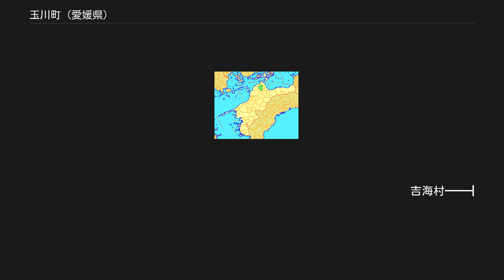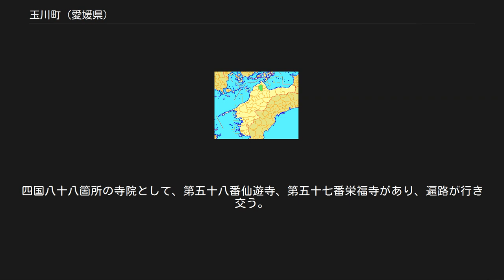玉川町 (愛媛県)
玉川町（たまがわちょう）は、愛媛県東予地方にある町。
高縄半島の中央部に位置していた。
2005年（平成17年）1月16日、市町村合併により越智郡 から今治市に変わる。
 町の中央部を二級河川の蒼社川が流れている。
中流域には玉川ダムがあり、蒼社川は今治市の上水道としての役割を担ってきたが、しばしば水害にも襲われてきた。
 地質は主に領家帯の花崗岩が分布し、花崗岩の間隙からアルカリ単純泉が湧出する。
この形態は道後温泉と同じである。
その他、ホルンフェルス、安山岩が一部に分布。
接触変成作用により銅鉱床が形成されており、一部零細鉱山が稼働していたが現在は閉山。
そのほか花崗岩ペグマタイトによる珪石鉱床を胚胎し、一部採掘された。
このような花崗岩ペグマタイト鉱床、接触変成による鉱床は越智郡内に数多く分布している。
 花崗岩地形のため降水が集中すると、マサ部の表層崩壊が多数発生し、神戸六甲山麓と同様、土砂災害も懸念される。
 また玉川ダム下流部には明瞭な河成段丘が分布する。
 下記以外に旧村の歴史も参照のこと。
 玉川町の系譜
木地　　━━━┓
鈍川　　━━━╋━━━鈍川村 ┓
鬼原　　━━━┛　　　　　　　　　　　　　　┃
長谷　　━━━┓　　　　　　　　　　　　　　┃
大野　　━━━┫　　　　　　　　　　　　　　┃
三反地　━━━┫　　　　　　　　　　　　　　┃
法界寺　━━━┫　　　　　　　　　　　　　　┃
摺木　　━━━╋━━━九和村 ┫
与和木　━━━┫　　　　　　　　　　　　　　┃
鍋地　　━━━┫　　　　　　　　　　　　　　┃
桂　　　━━━┫　　　　　　　　　　　　　　┃昭和29年3月31日　昭和37年4月1日
御厩　　━━━┛　　　　　　　　　　　　　　┃　合併　　　　　　町制施行
畑寺　　━━━┓　　　　　　　　　　　　　　┣━玉川村 玉川町 ┓
高野　　━━━┫　　　　　　　　　　　　　　┃　　　　　　　　　　　　　　　　┃
中村　　━━━┫　　　　　　　　　　　　　　┃　　　　　　　　　　　　　　　　┃
小鴨部　━━━╋━━━鴨部村 ┫　　　　　　　　　　　　　　　　┃
別所　　━━━┫　　　　　　　　　　　　　　┃　　　　　　　　　　　　　　　　┃
八幡　　━━━┛　　　　　　　　　　　　　　┃　　　　　　　　　　　　　　　　┃
葛谷　　━━━┓　　　　　　　　　　　　　　┃　　　　　　　　　　　　　　　　┃
龍岡下　━━━╋━━━竜岡村 ┛　　　　　　　　　　　　　　　　┃
龍岡上　━━━┛　　　　　　　　　　　　　　　　　　　　　　　　　　　　　　　┃平成17年1月16日
　　　　　　　　　　　　　　　　　　　　　　　　　　　　　　　　　　　　　　　┃新設合併、新・今治市発足
　　　　　　　　　　　　　　　　　　　　　　　　　　　　　　　　　　今治市━━╋━━今治市
　　　　　　　　　　　　　　　　　　　　　　　　　　　　　　　　　　朝倉村━━┫
　　　　　　　　　　　　　　　　　　　　　　　　　　　　　　　　　　波方町━━┫
　　　　　　　　　　　　　　　　　　　　　　　　　　　　　　　　　　大西町━━┫
　　　　　　　　　　　　　　　　　　　　　　　　　　　　　　　　　　菊間町━━┫
　　　　　　　　　　　　　　　　　　　　　　　　　　　　　　　　　　吉海村━━┫
　　　　　　　　　　　　　　　　　　　　　　　　　　　　　　　　　　宮窪町━━┫
　　　　　　　　　　　　　　　　　　　　　　　　　　　　　　　　　　伯方町━━┫
　　　　　　　　　　　　　　　　　　　　　　　　　　　　　　　　　　上浦町━━┫
　　　　　　　　　　　　　　　　　　　　　　　　　　　　　　　　　　大三島町━┫
　　　　　　　　　　　　　　　　　　　　　　　　　　　　　　　　　　関前村━━┛

（注記）今治市以下の市町村の合併以前の系譜はそれぞれの市・町・村の記事を参照のこと。

 町内のホール、体育館、美術館など公共施設は充実しており、住民は高い文化性を涵養することが可能である。
しかし、旧竜岡村、旧鈍川村など山間部は過疎化が進み、近年も鈍川小学校が閉校されている。
 大学[編集] 高等学校[編集] 中学校[編集] 小学校[編集] 高速道...